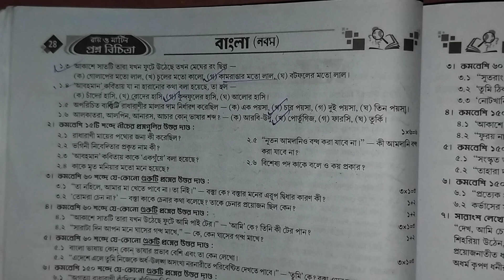Class 9 Prosno Bichitra 2024 | Bengali | 2nd Summative | School - 5 | Page 27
class 9 second summative bengali suggestion 2024,second unit test bangla suggestion for class 9,class 9 bangla suggestion second summative exam 2024,wbbse class 9 bengali final solution for 2nd summative,নবম শ্রেণী বাংলা দ্বিতীয় পার্বিক মূল্যায়ন সাজেশন,নবম শ্রেণী সেকেন্ড সেমেটিভ বাংলা সাজেশন,samrat exclusive,class 9 bengali last minute suggestion second unit test